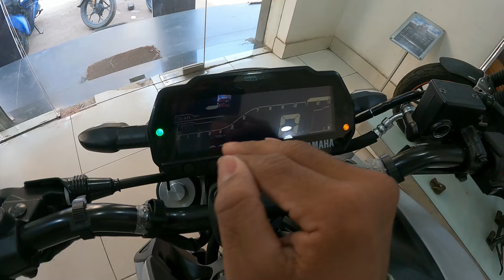Top 10 Reason Why To Buy New Model Yamaha MT-15 | Yamaha MT-15 Pros & Cons | Yamaha MT-15 Advantages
Chin mount
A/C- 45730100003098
IFSC- BARB0MOWAXX